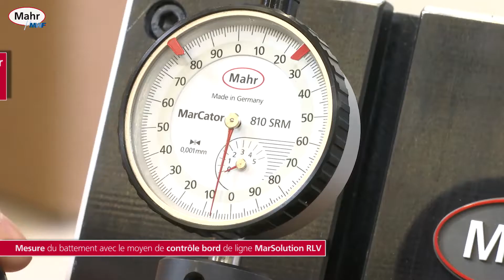MarSolution RLV 01 Friedrich FI Gear FR